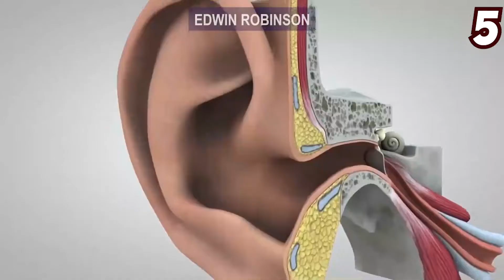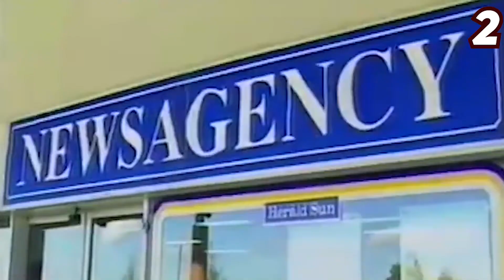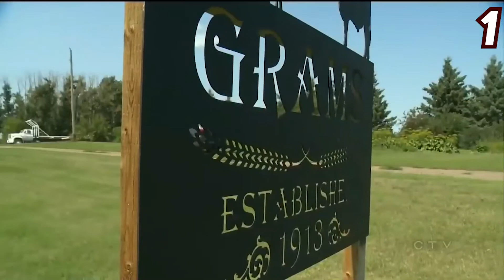Luckiest People Caught On Camera…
Much-like the film franchise Final Destination, some people have luckily survived unbelievable situations which were supposed to leave them dead.  Well, death is something that comes with life. But some people are just lucky enough to avoid the most dangerous situations that almost took their lives. In today's video, join us as we show you the luckiest people who managed to survive the impossible.

Natural and man-made disasters often challenge our understanding of the world and our place in it. But every so often, stories of courage and endurance emerge from the rubble. Whether surviving a terrible accident or just flat out having luck on their side in unfortunate situations, there are definitely some guardian angels looking out for these people. Make sure to watch the whole video and see these lucky people who survived death.